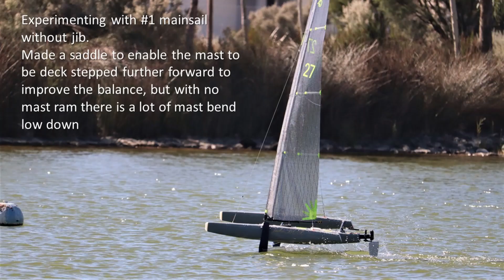jukebox 13 march 2021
Main purpose of today's sail was another trial with a una rig, but this time I had made a saddle to go over the deck to let me move the mast foot further forward to improve the balance of the rig relative to the foils.  Definitely improved handling, and the boat tacked OK,  but still not convinced that this type of rig is superior to a conventional jib+main configuration.  Better breeze than expected and quite a lot of fun.